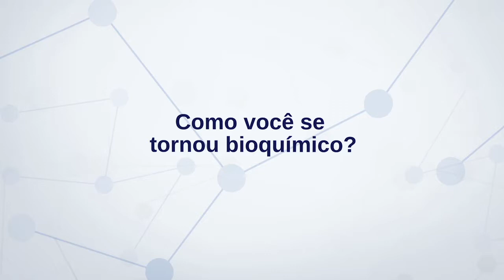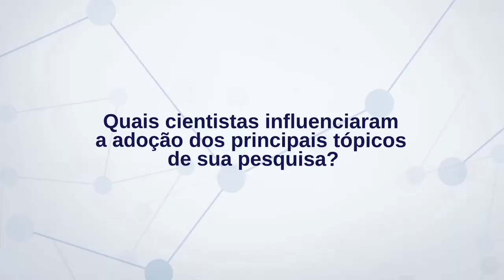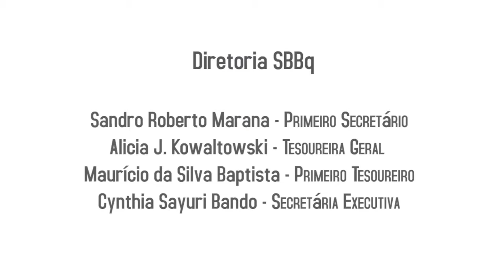Thomas Steitz, Howard Hughes Medical Institue, USA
The interview was made during the 23rd International Congress of the IUBMB and 44th Annual Meeting of SBBq in 2015.